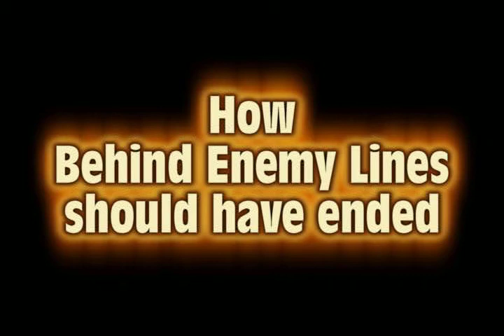How "Behind Enemy Lines" should have ended